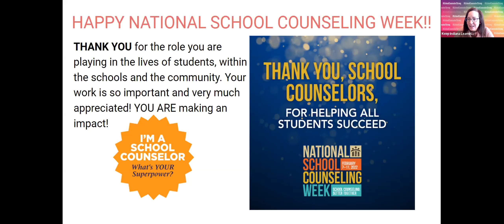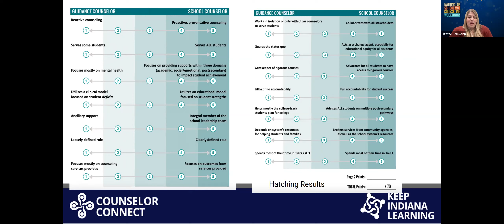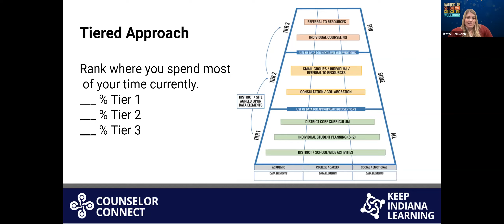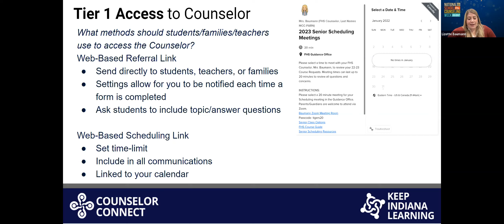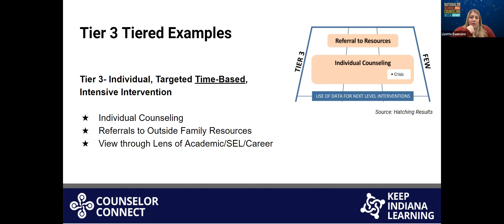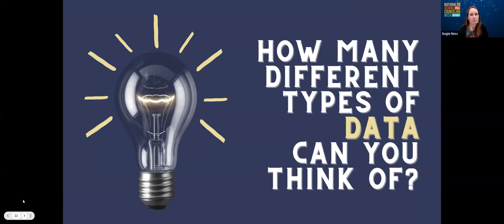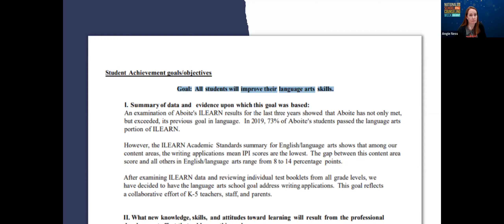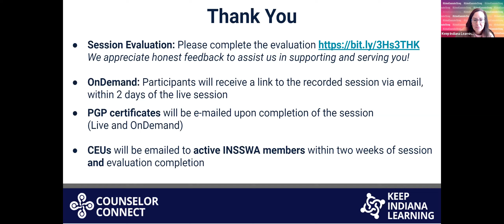Counselor Connect’s Comprehensive School Counseling Series - part 2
Are you looking to improve or refine your comprehensive school counseling program? Do you want to learn how to better align your program to the ASCA National Model and a Multi-Tiered, Multi-Domain System of Supports? Would you like support in using data-driven school counseling practices? Then look no further than Counselor Connect’s Comprehensive School Counseling Series! This three-part series will support participants as they evaluate and improve their school counseling program to best serve students while using data.